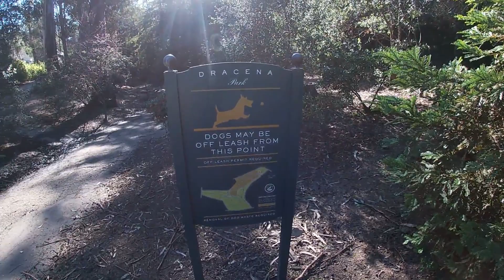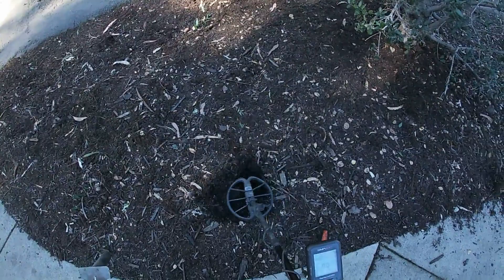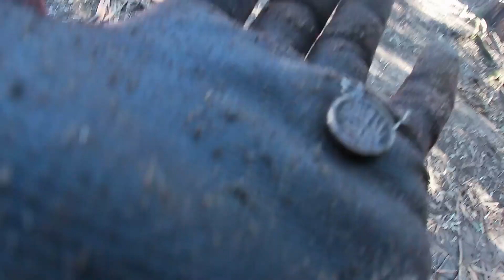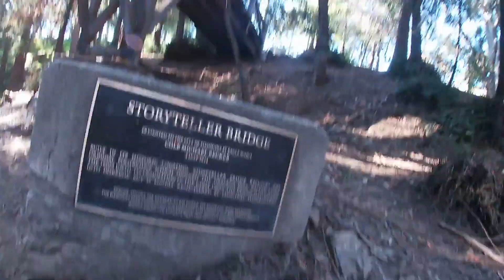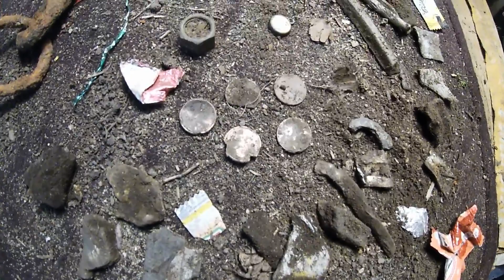Metal Detecting #30 Piedmont Dracena Park. Dogs & Kids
In the video I said Piedmont Seceded from Oakland and I dont feel like editing, so actually, Oakland tried to Annex Piedmont but they Declared themselves their own city at the same time to try to prevent that. So they never Seceded but they were still voted part of Oakland then something about needing more votes to finalize it and it never happened etc and so they stayed Piedmont but they had to mark their city based off of the Sewer Map bc they didnt have any other maps ? ... Or something like that. Basically Oakland took as much as they could and to this very day Piedmont is surrounded by Oakland. This was like a month ago , I am far behind on videos bc editing takes a long time and I dont like it.